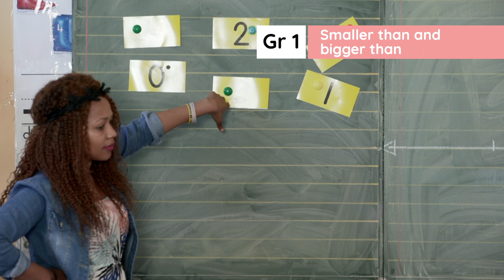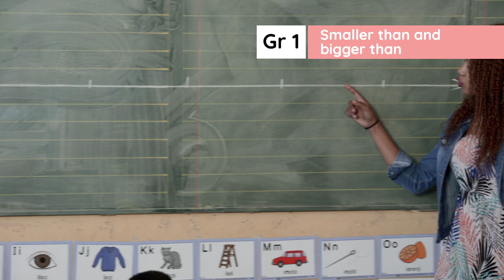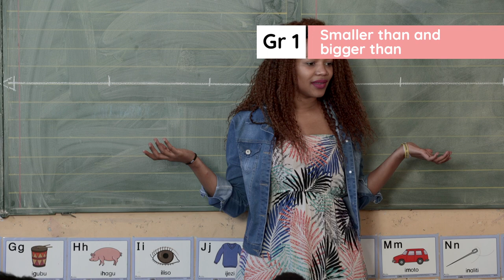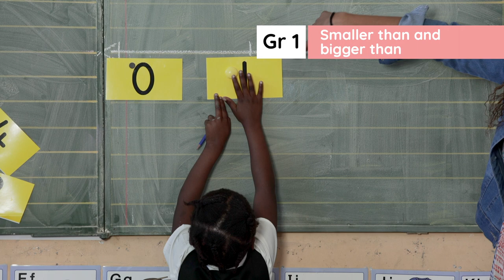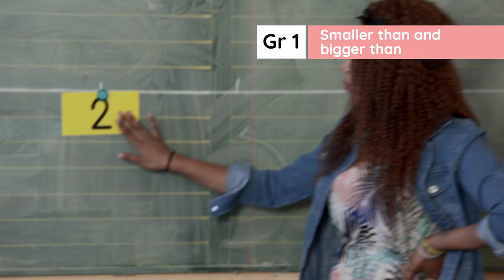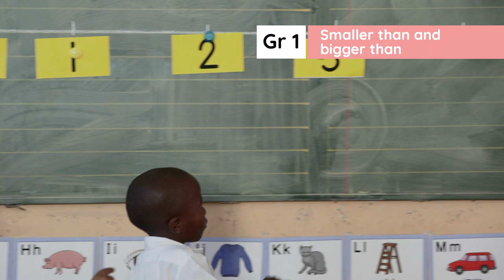1.13.4 Whole Class Activities_ Week 4_ Day 4: Smaller than and bigger than